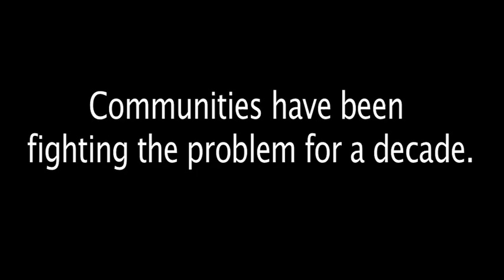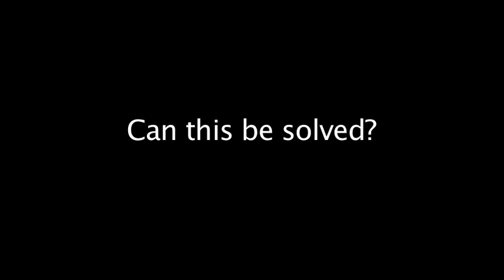The Heroin Crisis: Trailer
On June 15th, the Newburyport Daily News is launching a three-day series that details the ongoing heroin and prescription opiate abuse crisis that has impacted Massachusetts and New Hampshire for more than a decade. Speaking with educators, legal and health professionals and former and current drug addicts, the series will explore many of the facets of the problem which seems to be getting deadlier.